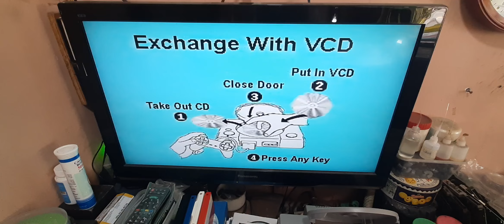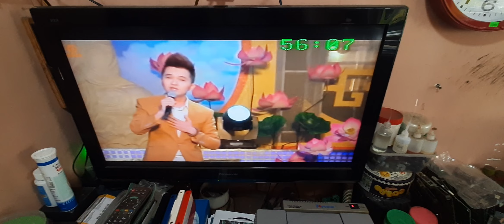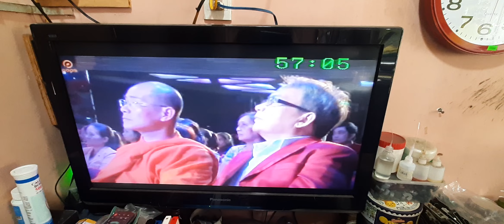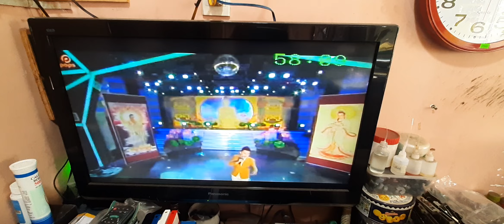PS1 PLAY VIDEO WITH CARD MOVIE TOPVIEW AND GOLD FINGER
Chào mọi người ngày mới tốt lành. Hôm nay tôi tiếp tục mang đến với phần chia sẻ về phụ kiện đặc biệt và hiếm có của máy PS1 .

Nó là bộ giải mã âm thanh và video, kết hợp chương trình hack trò chơi.Nhưng hôm nay tôi chỉ chia sẻ với công dụng xem phim video của nó mà thôi.Mời mọi người cùng thưởng thức và xem qua.

Hello everyone, good day. Today I continue to share about special and rare PS1 accessories.

It is an audio and video decoder, combined with a game hacking program. But today I only share its use for watching video movies. Please enjoy and take a look.